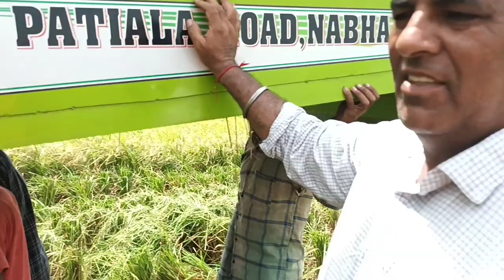combine vlog || how strawalker working || combine threser chok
please

please